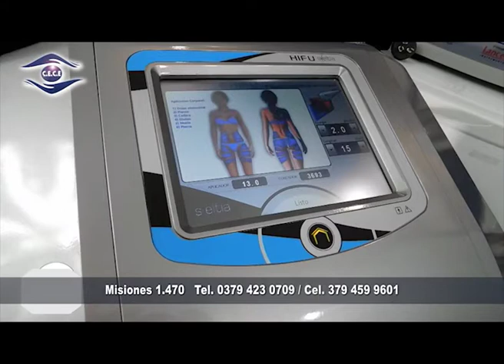Centro de Estudios en Cosmetología y Estética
Se viene un nuevo Curso de Estética Corporal . . .